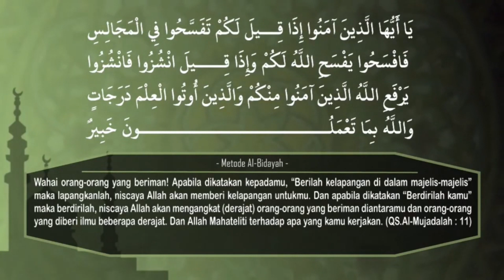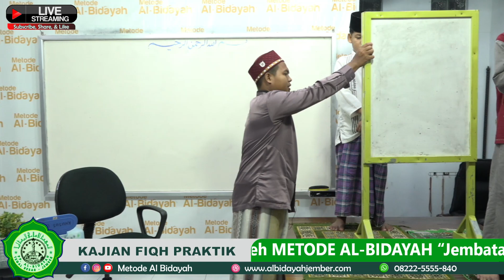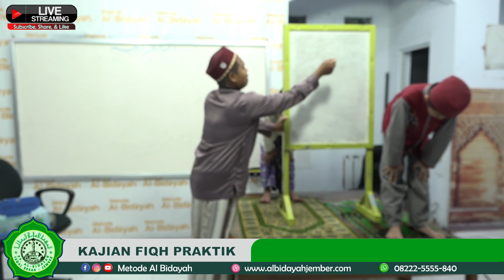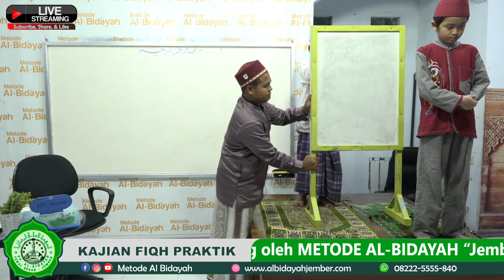KAJIAN FIQH PRAKTIK - SHOLAT BERJAMA'AH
Fiqih merupakan salah satu elemen keagamaan yang menjadi kewajiban setiap muslim untuk dipelajari,  guna memastikan bahwa amaliyyah yang dilakukan sesuai dengan garis dan aturan-aturan syari’at yang telah ditetapkan, mulai dari bersuci, ibadah, muamalah dan bahkan jinayah serta ruang lingkup amaliyyah-amaliyyah lainnya.

Hal ini menuntut setiap muslim untuk menelaah dan mengkaji kitab-kitab serta buku-buku teoritis tentang fiqih, sehingga mereka dapat menjalankan amaliyyah secara baik dan benar menurut ajaran yang telah disyariatkan.

Namun yang menjadi permasalahan, terkadang  buku-buku maupun penjelasan yang bersifat teoritis belum cukup untuk mengantarkan terhadap pemahaman yang konkrit, oleh karenanya dalam lingkup yang lebih luas, fiqih tidak hanya sekedar teori akan tetapi juga membutuhkan praktik.

Kajian fiqih praktik al-Bidayah mencoba untuk memberikan sumbangsih dalam rangka mengurai permasalahan ini dengan menyajikan pembahasan fiqih yang bersifat teoritis dan juga praktis, semoga kajian ini menjadi amal yang diterima  oleh Allah Subhanahu Wata’ala dan menjadi manfaat bagi kalangan umat islam pada umumnya. Amiin.